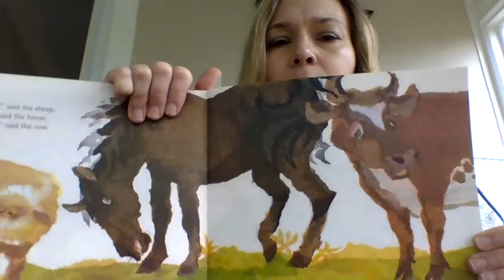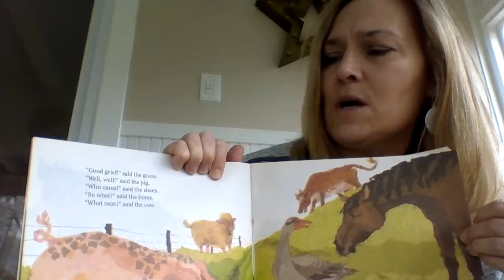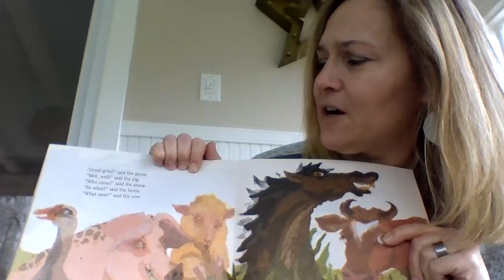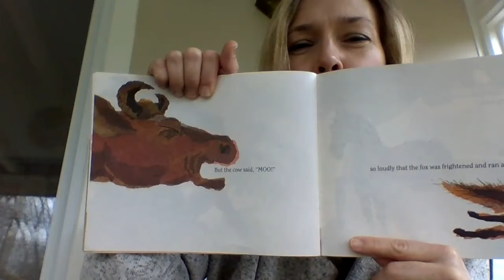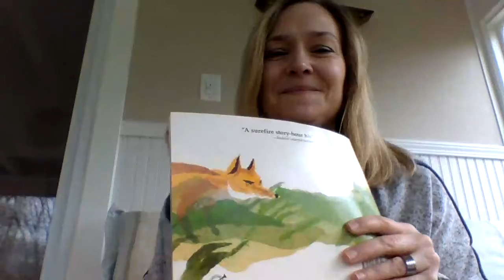Hattie and the Fox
Fairy Tale